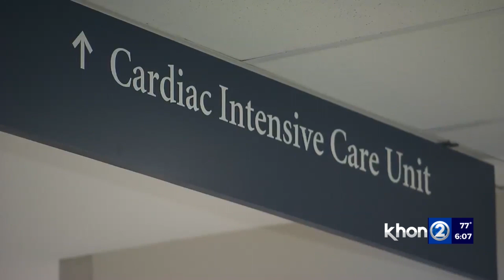Med students teach high schools importance of heart health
Health professionals at Hawai’i Pacific Health say heart disease is the number one cause of death in America, and most cases are preventable by exercising regularly, keeping a healthy diet, and not smoking.